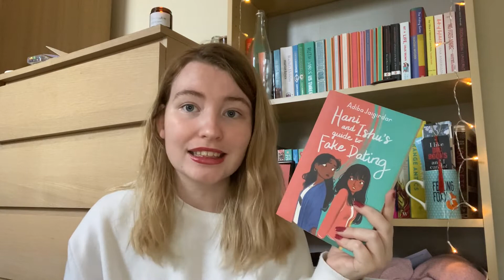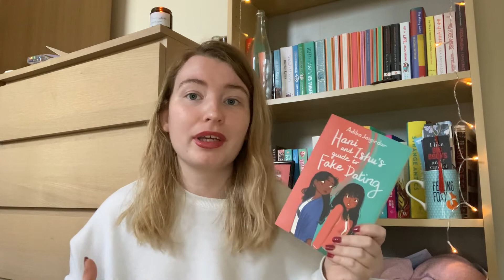Summer Wrap Up ☀️📚 I'M BACK